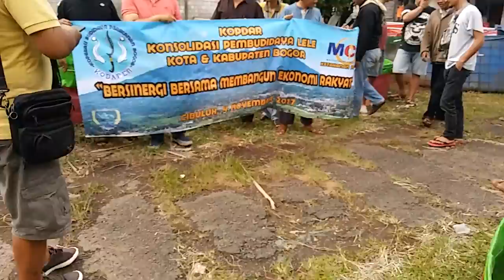PHOTO SESSION with the farmers group of catfish farmers BOGOR WEST JAVA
How long does it take to raise a catfish,
How do I start a catfish farm,
How deep does a catfish pond need to be,
Do channel catfish spawn in a pond,
raising catfish in tanks, raising catfish in a stock tank,
raising catfish for profit, catfish pond building,
raising catfish in a barrel, feeding catfish in a pond,
catfish spawning containers, how to breed catfish in a tank,

feeding catfish in a pond, catfish spawning containers,
how to breed catfish in a tank,

raising catfish in a barrel
tarpaulin for fish pond online, tarpaulin fish farming in kerala,
tarpaulin fish pond kerala, catfish tarpaulin pond,
tarpaulin fish pond price, mobile fish pond for sale in nigeria,
cost of mobile fish pond, collapsible fish pond in nigeria,

How to Raise Catfish for Profit
If you live in a part of the country where people like to eat catfish,
raising catfish for profit can be a lucrative side job or full-time career.
Southern states have a large and
often untapped demand for locally raised catfish. Catfish farmers can also
find lucrative niches in several markets: selling fish to pay
How to Raise Catfish in a Barrel

ARE YOU WANT TO FREE TUTORIAL BISNIS ONLINE

or you want to take a look first in

Raising fish for food has been a popular rural activity for centuries.
You don't need a lot of room, though, to raise catfish for the table.
You can bring up to 40 table-size catfish to maturity
with a 55-gallon barrel and some simple equipment.
How to Breed & Farm Catfish

Gather some breeding-age catfish and place them in a separate pond to spawn.
Select two males for every three females, and keep the population density
of the breeding pool between 800 and 1,200 pounds of fish per acre.
Add spawning containers to your pond.
Raising Catfish in Small Ponds
of times folks say you know why can't I raised a few
catfish in a small body of water well. you absolutely can
Raising Backyard Catfish

How to raise catfish in a barrel Catfish are an excellent choice
for the homestead, fingerling catfish are inexspensive, delicious,
and grow very quickly.
Catfish Farming How to Increase Your Profit  Aquaculture or
fish farming has been gaining popularity in the United States as
a profitable method of producing seafood.
Start your own for-profit fish farm, whether you want to start